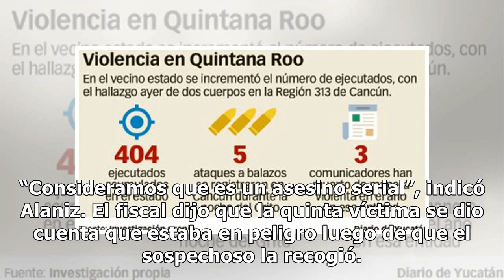Asesino serial de cuatro mujeres era agente fronterizo - El Diario de Yucatán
Juan David Ortiz, supervisor de la Patrulla Fronteriza de los Estados Unidos que fue encarcelado acusado del asesinato de al menos cuatro mujeres. (AP) HOUSTON (AP) — Un agente de la Patrulla Fronteriza fue acusado de homicidio en Texas por la muerte de cuatro mujeres y el intento de asesinar a una ...